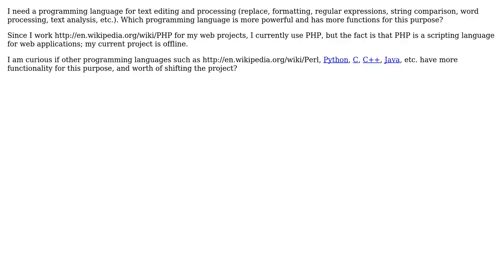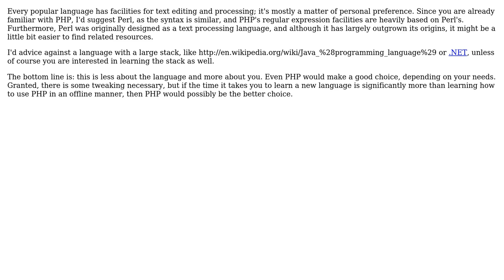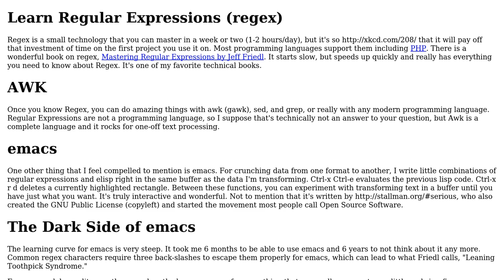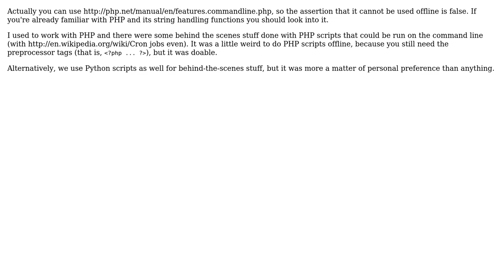Software Engineering: Which programming language for text editing? (6 Solutions!!)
Software Engineering: Which programming language for text editing?

With thanks & praise to God, and with thanks to the many people who have made this project possible! | Content (except music & images) licensed under CC BY-SA | Music | Images & others | With thanks to user Zachary K user yannis user Spoike user Peter Mortensen user NWS user John R. Strohm user Googlebot user GlenPeterson and the Stack Exchange Network Trademarks are property of their respective owners. You are responsible for your own actions.